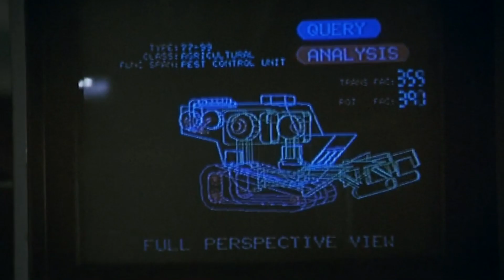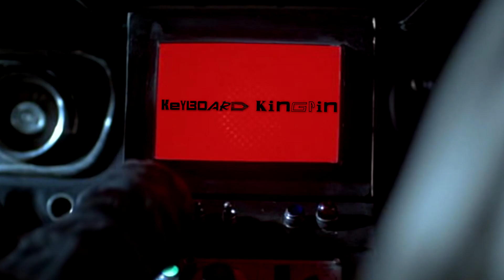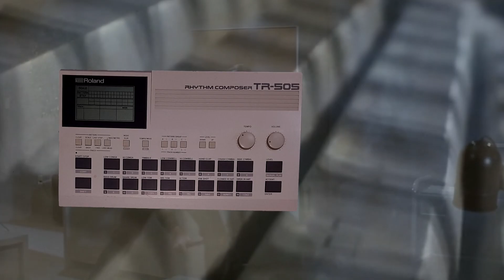Roland TR-505 & Roland D-50 Beat By Keyboard Kingpin Titled "Human Repression by Robot Aggression"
Welcome Friend's We are back again. This time with a beat made with strictly the Roland TR-505 Drum machine (1986) and Roland D-50 Synthesizer made in 1987. Some excellent midrange to low budget Roland gear for making nice Soundtracks. Things are getting Crazy out there Friends Don't let AI and robots replace Our souls. Join us for the first battle of the Synth Robot Revolt!!